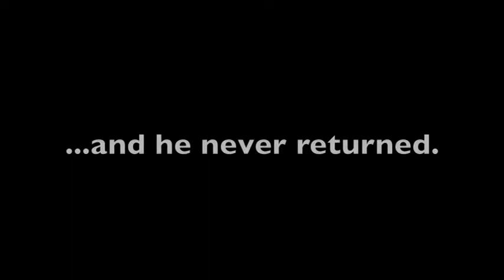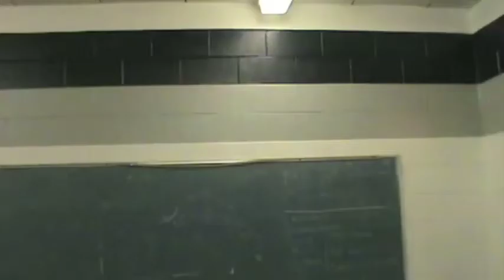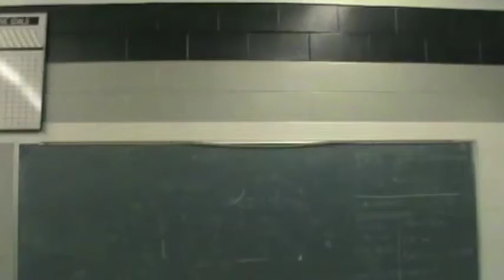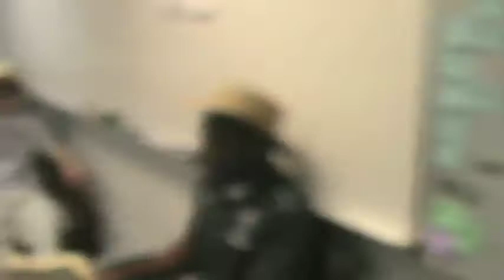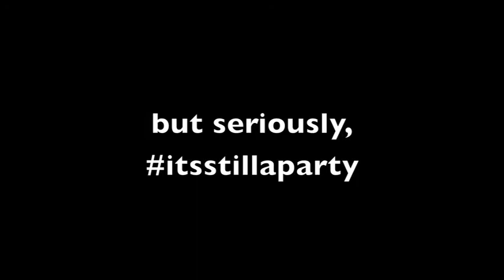DSF 2011 Senior Football Video